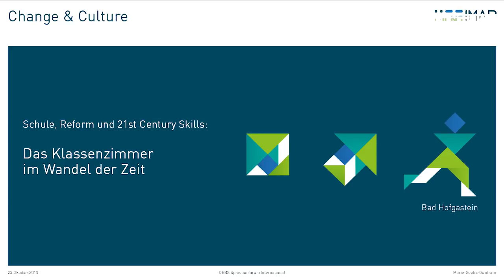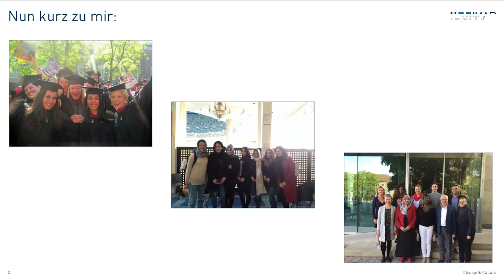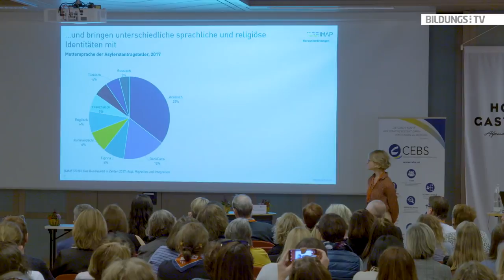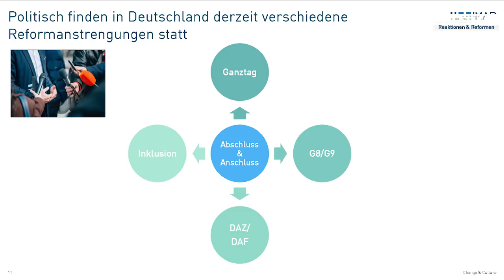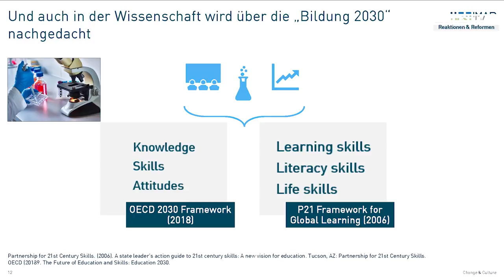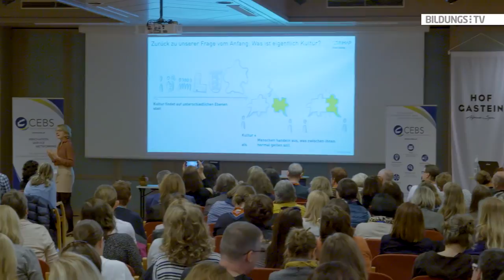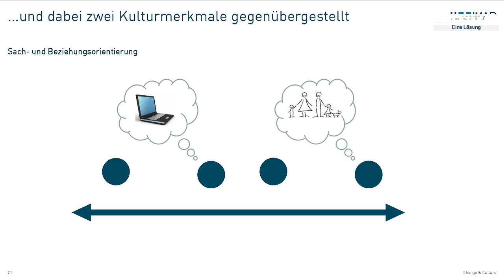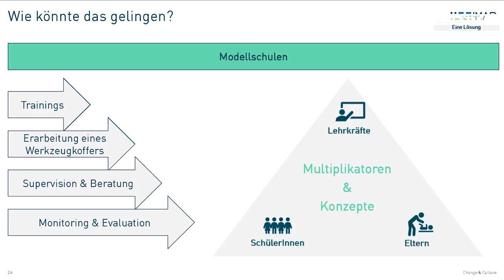Marie-Sophie Guntram: Schule, Reform und 21st Century Skills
Die systemische Beraterin und Bildungsexpertin Marie-Sophie Guntram (IMAP Institut) bespricht in Ihrer Keynote, wie sich die demografischen Veränderungen der letzten Jahre auf das Klassenzimmer auswirken. Einleitend beschreibt Sie mit welchen kulturellen und sprachlichen Herausforderungen die Lehrerinnen und Lehrer im heutigen Klassenzimmer konfrontiert sind und bietet dadurch die Möglichkeit über die österreichischen Grenzen hinweg nach Deutschland zu sehen und deren Lösungsansätze sowie Reformanstrengungen zu begutachten.

Die OECD Initiative „Bildung 2030“ und die „4Cs“ (Critical thinking, Collaboration, Communication und Creativity) der 21st Century Skills werden von ihr im Kontext des modernen Klassenzimmers hinterfragt und analysiert. Sie hält ein Plädoyer für ein weiteres, fünftes, C: Cross-Cultural Skills um anhand dieser Fertigkeit migrationsspezifische Hemmnisse abzubauen und kultursensible Denk- und Handlungsstrategien aufzubauen.
Das Ziel: Schule als Ort der Vielfalt zum Ort der Integration machen.

Der Vortrag wurde am 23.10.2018 beim internationalen Sprachenforum in Bad Hofgastein aufgezeichnet. Veranstalter war das Center für berufsbezogene Sprachen (CEBS).